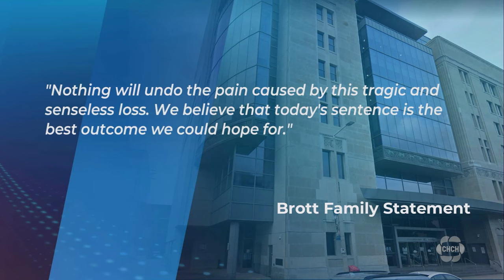Driver found guilty in Boris Brott hit-and-run sentenced to almost 8 years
The man found guilty of running down and killing renowned Hamilton conductor Boris Brott has been sentenced Thursday to nearly eight years in prison.

Arsenije Lojovic, 35, will face six years for failing to stop after a crash resulting in a death, three years for dangerous operation of a vehicle causing death and one year for breaching probation. But with the time served, the sentence is just under eight years.

Lojovic has also been prohibited from driving in Canada for the rest of his life. Lojovic had pleaded not guilty to all three counts.

Police followed a black Volkswagen Golf that was driving erratically throughout Hamilton on April 5, 2022.

Witnesses have said they saw the car speeding on Upper James Street on Hamilton Mountain, driving on the wrong side of the road and going through red lights. The car then made its way across the city to Burlington Street.

Officers said the man was driving the wrong way on Markland Street and turned onto Park Avenue when he struck and killed Brott, who lived in the neighbourhood.

One officer said they were scared for their life.

Lojovic was arrested a short time later on Hamilton Mountain on Elmwood Street.

The defense argued that Lojovic’s actions when he hit Brott did not meet the criteria for criminal conduct.

A psychiatrist who treated Lojovic in 2018 said he has a history of mental illness, including bipolar disorder and previous issues with sporadic driving such as driving his car into a Home Depot.

However, the judge disagreed, saying that all charges have been proven.